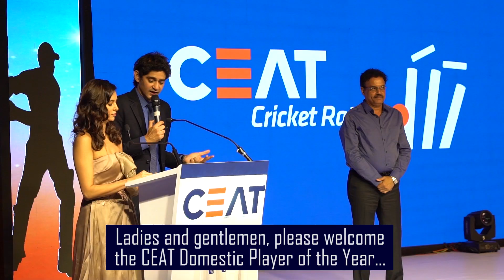CEATCricketAwards - Winners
Cheers to all the winners who stood out from the rest and made a mark in cricket this year. CEAT Tyres would love to congratulate each and every player who won and were a part of CEATCricketAwards!